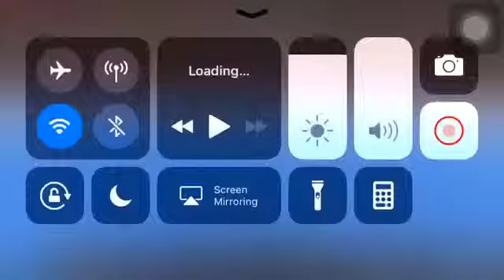Adamson Pep Squad UAAP Cheer Dance Competition 2017 CHAMPION